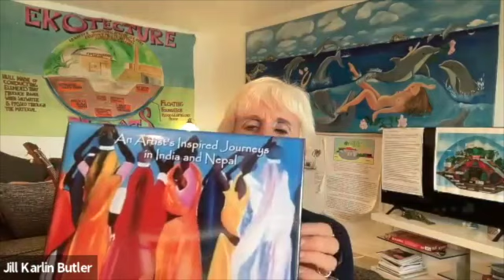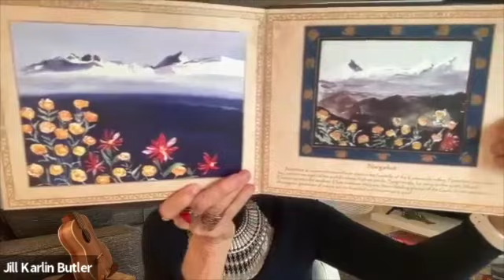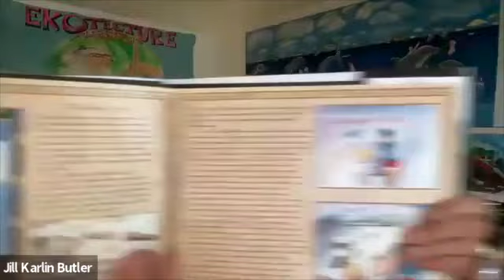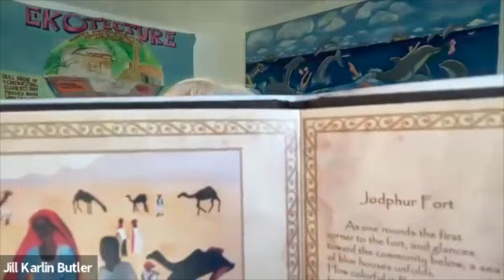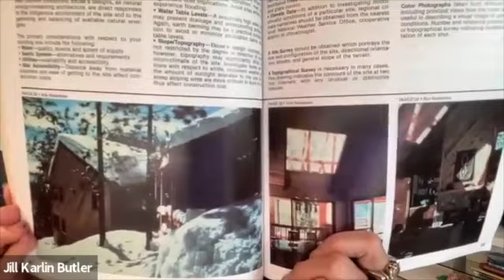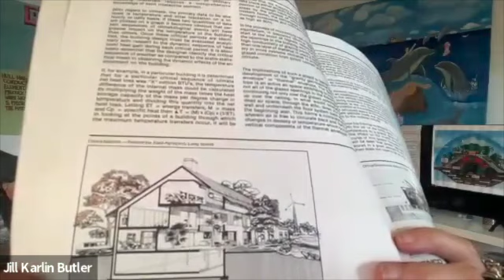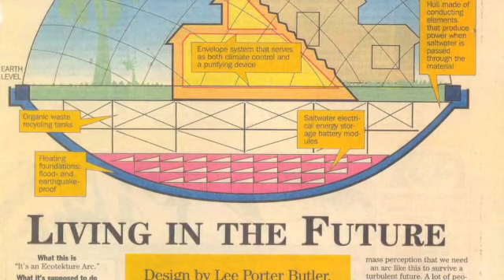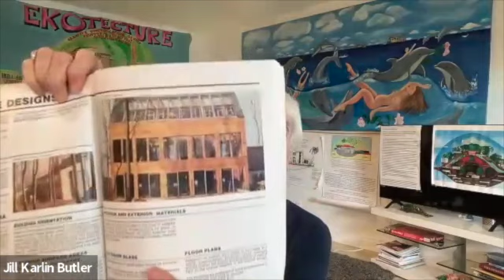The Infinite Way Dr. Enolia Foti Welcomes Jil Karlin Butler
Topic: Art & Eckotecture: Contributing the the Global Warming Solution

Jill Karlin (Butler) embarked on a remarkable journey from a successful career as an artist to becoming a passionate advocate for historic preservation and a visionary of sustainable living during climate change. Her story unfolds as a tapestry of artistic success, cultural immersion, and a commitment to making a positive impact on her community.
Topic:  Art & Ekotecture: Contibuting to the Global Warming Solution
Jill's artistic journey took a transformative turn when she was invited by renowned hotelier Biki Oberoi to exhibit her India collection in New Delhi in 1992. The exhibition, featuring 108 paintings, garnered extensive coverage in the Indian press and opened doors to a world of intellectuals, artists, and royalty. Jill found herself living in the iconic Shivas Niwas Palace in Udaipur, Rajasthan, reveling in the exotic experiences of the desert, sacred ceremonies, and royal events.

However, a profound moment struck Jill while watching a bootleg copy of Oliver Stone's "JFK," leading her to believe she received a divine message. Suddenly, she returned to West Palm Beach, Florida, with a newfound purpose—to make a difference in her community. Commissioned to paint historic buildings for a calendar, Jill's commitment to historic preservation was reignited.

Her dedication to preserving history traced back to her youth when she served on the historic preservation board of her hometown. Jill's involvement contributed to the creation of the renowned PBS series "This Old House" in 1978. Her passion for historic preservation seamlessly intertwined with her art, particularly her "House Portraits," inspired by early American works and Rajasthani Indian miniatures.

Jill's "House Portraits" are intricate depictions that tell stories through central images surrounded by smaller vignettes. The inspiration for this style came from her mother's crewel piano bench, portraying the family home and its occupants' hobbies. In her neighborhood, she used this art form to save a tree from being cut down, showcasing her ability to blend activism with art.

This event marked the beginning of Jill's love story with Lee Porter Butler, the father of environmental architecture. Their union led to the birth of EKOTECTURE, a vision to create structures globally that sustainably house every family on earth without harming the environment. Despite Lee's passing eighteen years ago, Jill tirelessly promotes EKOTECTURE's principles through teaching and collaborations worldwide.

EKOTECTURE, Jill's vision, is modeled after Henry Ford's concept of "A car in every garage." Her goal is clear: "An EKO-ark for every family on earth," providing safety and comfort without ecological harm. EKOTECTURE, designed to be self-sufficient in utilities and resilient against natural disasters, emerges as a solution to the crises of affordable housing, energy, and the environment during climate change.

For thirty-two years, Jill has been planting seeds of change globally, and she believes the time is ripe for her vision to become reality. Her mantra echoes Maimonides' question: "If not Here, WHERE? If not Now, WHEN? If not us, WHO?" Jill Karlin stands as a beacon of inspiration, weaving art, activism, and sustainability into a legacy that seeks to harmonize humanity with the planet.